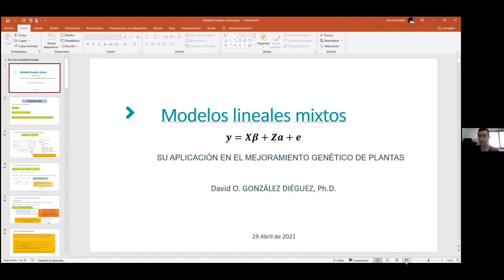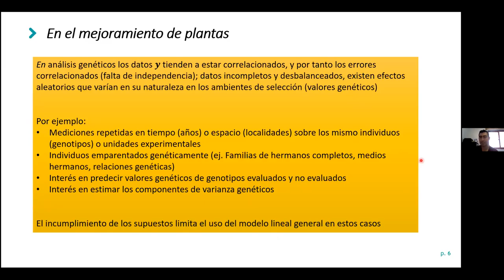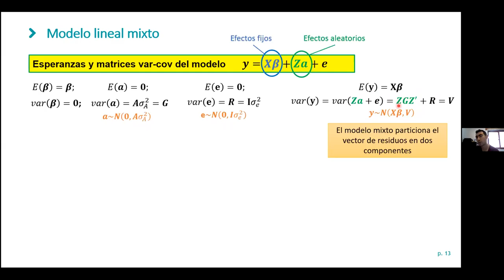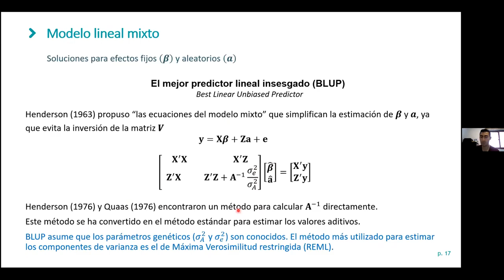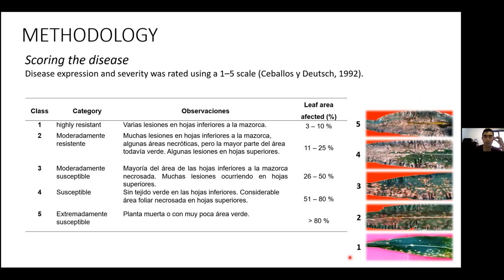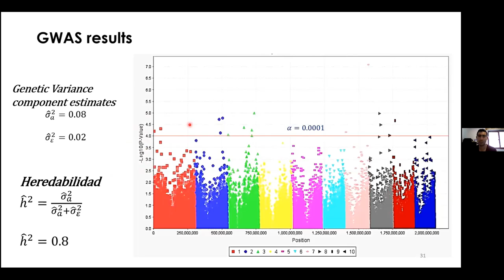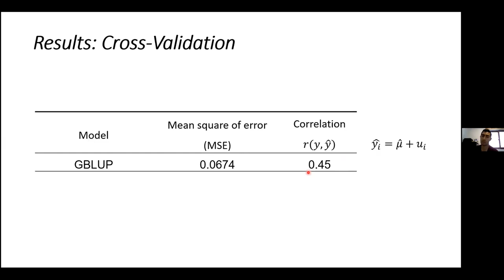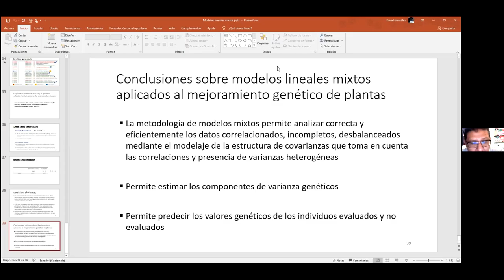video27 29Abr21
Plática del Dr. David González Diéguez